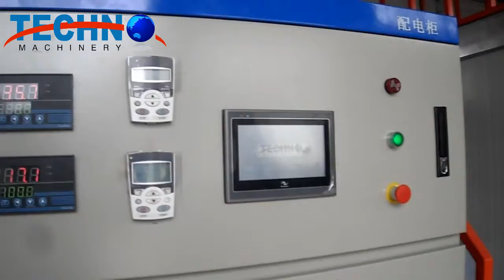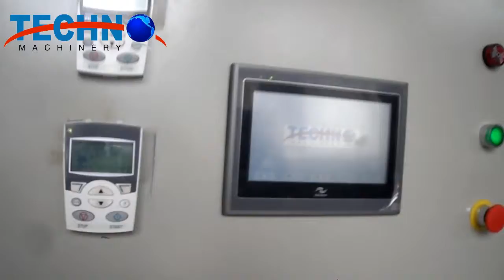Cryogenic Grinder (Liquid Nitrogen Cooling)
Zhangjiagang Techno Machinery Co.,Ltd.

This is a multipurpose grinder,using Liquid Nitrogen as cooling medium,it can be applied to Chemical Industry,Foodstuffs Fields,Pharmaceutical and Medicine,etc.

In the grinding system, the cold source forms a closed cycle system, which makes full use of energy and saves energy. The temperature of the cold source for grinding can be reduced to 196 degrees below zero. According to the brittle point temperature of the material, the temperature can be controlled in the grinding process, and the best grinding temperature can be selected, so as to reduce the energy consumption. The grinding fineness can reach 10-700 meshes, and even reach micron fineness.